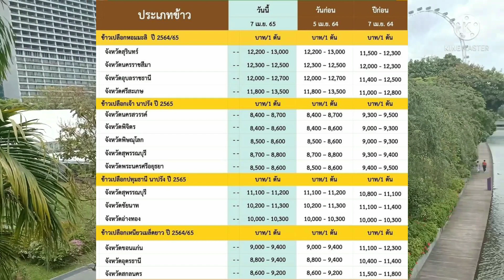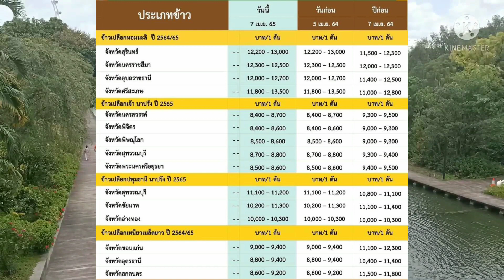ราคาข้าวเปลือกวันนี้/ราคาข้าววันนี้/ราคาข้าวเปลือก 7 เมษายน 65/ราคาข้าวเปลือก